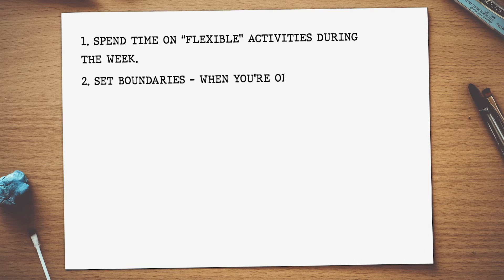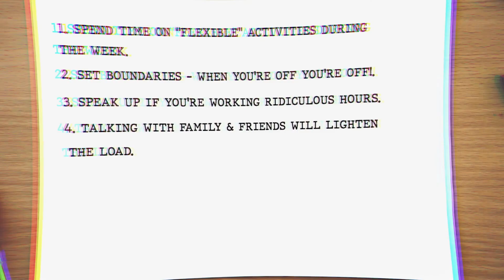MENTAL HEALTH IN THE WORKPLACE - FINANCE GRADUATES & APPRENTICES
Today I talk about mental health in the workplace and how graduates and apprentices can be impacted.

Timestamps:
1. Introduction 0:00
2. Long Hours 0:20
3. Activities 2:01
4. Work Phone & Emails 3:06
5. Speak Up 4:04
6. Friends 4:53
7. Talk & seek Advice 6:06
8. Exams 6:47
9. Money 7:05
10. Expense Tracking 8:04
11. Close 9:57

You can also book in time with me to gain personalised advice on applications, interviews, career coaching & more! Click on the link below to find out more: